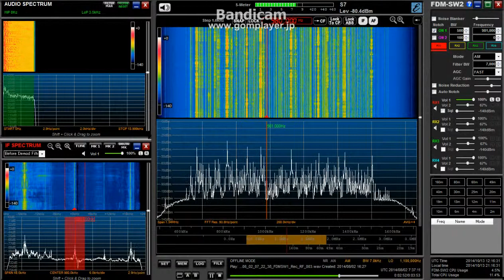980kHz CKNW Oct 12 2014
CKNW 980kHz
Oct 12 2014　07:37(UTC)　16:37(JST)
Ant : ALA1530S+
Mobile DXing in Hokkaido Japan